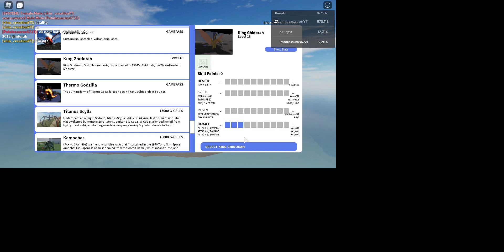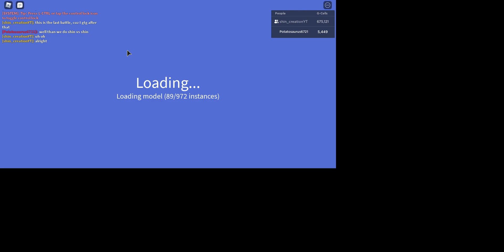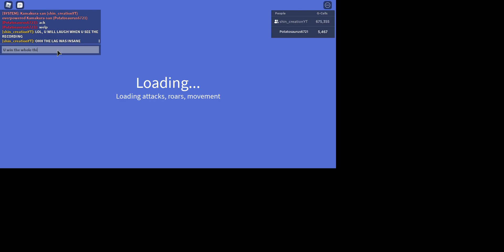Roblox Kaiju Universe Battles (ft. Kamata-boi)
Roblox KU battle with a YOUTUBER named Kamata-boi! Link to his channel Sub to him and me!